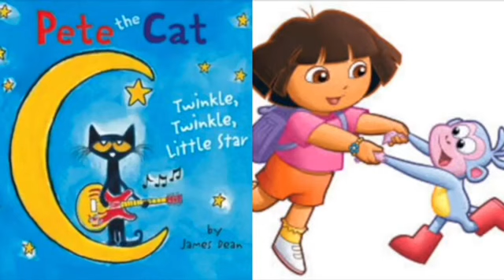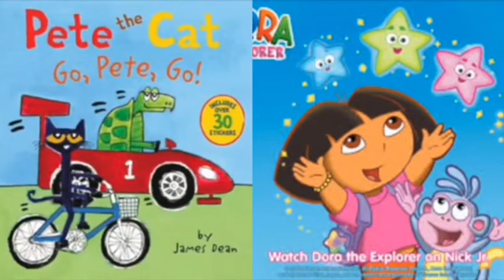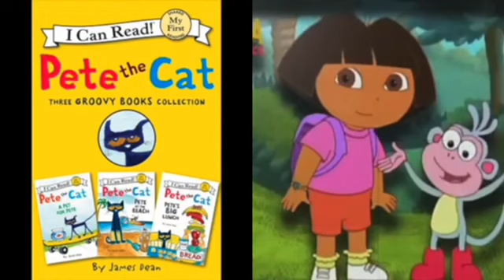MERGED - Pete The Cat and Dora The Explorer Yummy (Voice)